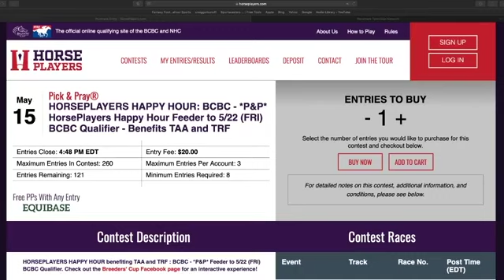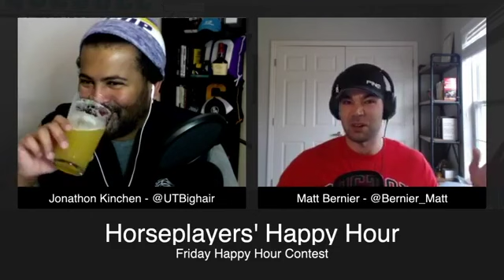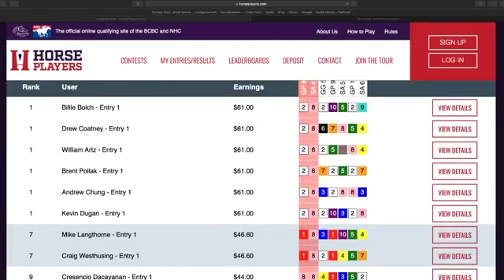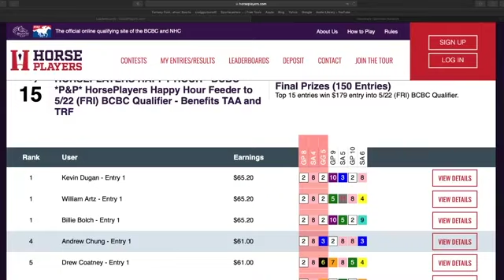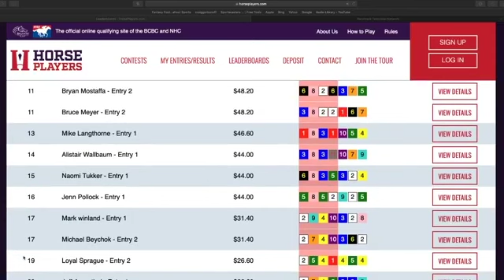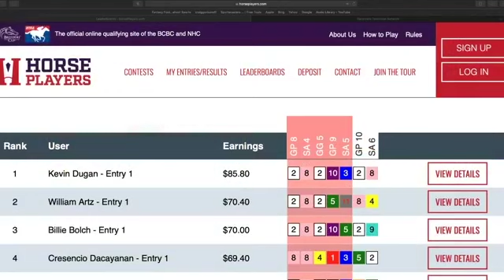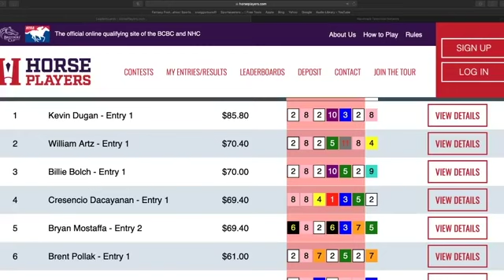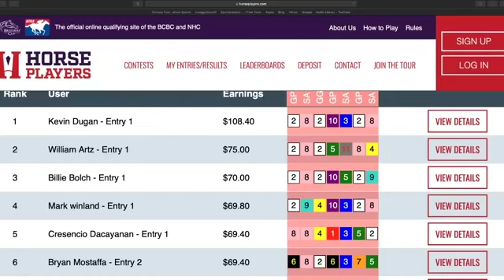Horseplayers' Happy Hour | May 15, 2020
Jonathon Kinchen and Matt Bernier are back with another live Horseplayers' Pick and Pray Tournament